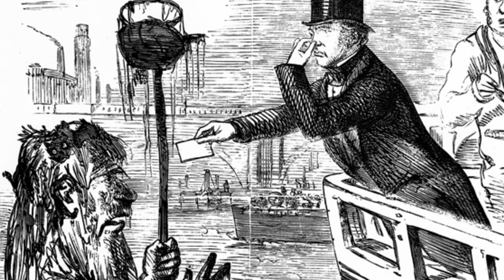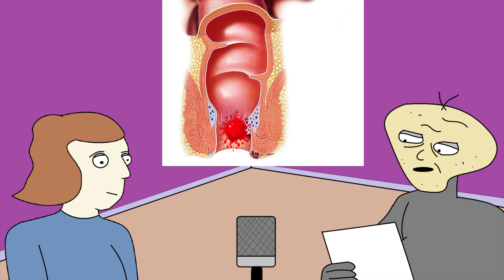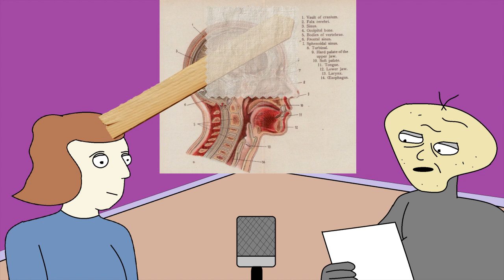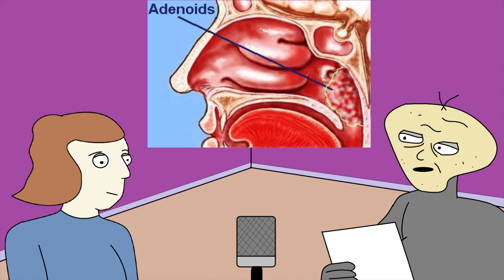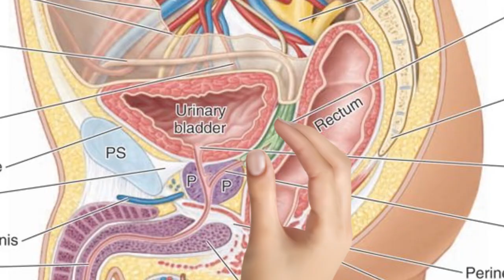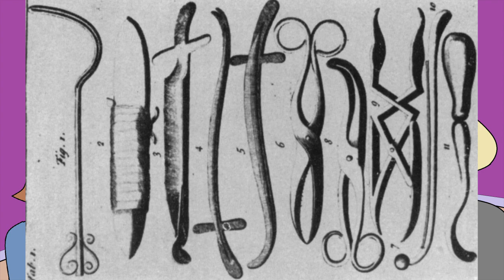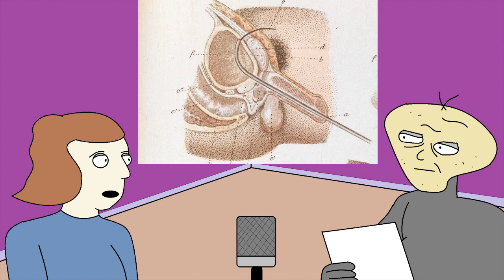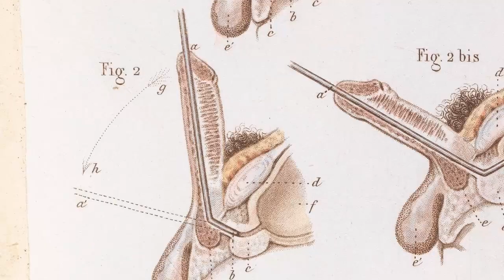Morbid Curiosity: Medieval Surgery | Talkin' and Listenin'bout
This is a new format so let me know if you'd like more videos in which I put my girlfriend through terrible recordings!
Learn information you would be better off without. Surgery has an unpleasant, horrific history. This video covers:
1. Cataract couching
2. Hemorrhoids
3. Arrowhead removal
4. Tonsillectomy
5. The infamous tobacco smoke enemas
and my greatest fear 6. Kidney stones.
Satiate your morbid curiosity!